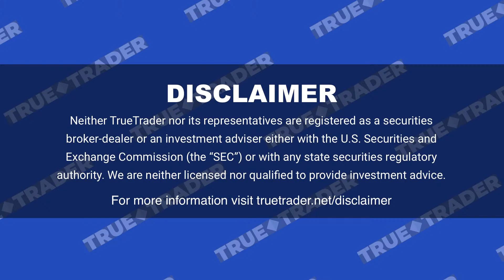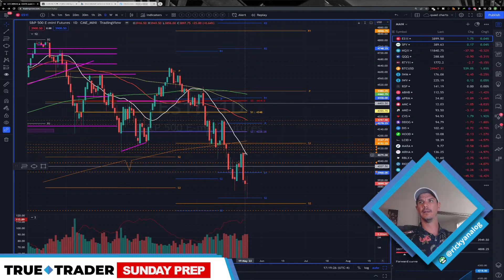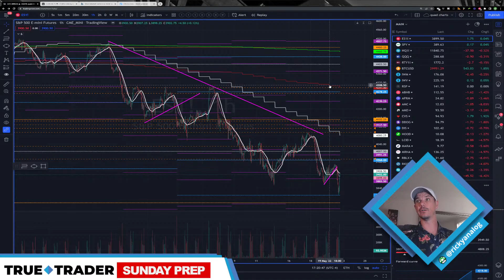S&P 500 ($ES) Analysis for the week of May 23, 2022 - SundayPrep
S&P 500 Analysis - Overall Markets get analyzed by @rickyanalog. This analysis helps to provide a bigger picture look at individual stock ideas. Keep this analysis in mind as you encounter trade setups this week.

Try us! 5-Day Trial for $30

TrueTrader.net provides education courses for stocks and options traders looking for consistent and profitable strategies. Each course comes with access to our chatroom where members can ask questions directly to our pros. No upgrades, no levels, no gimmicks.